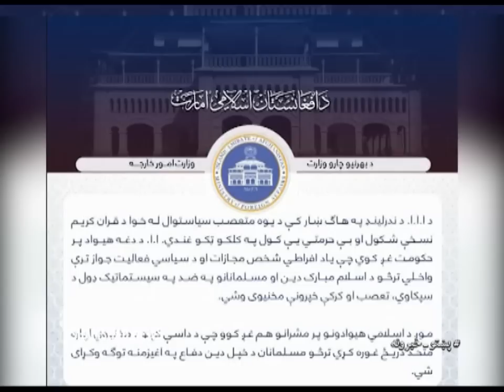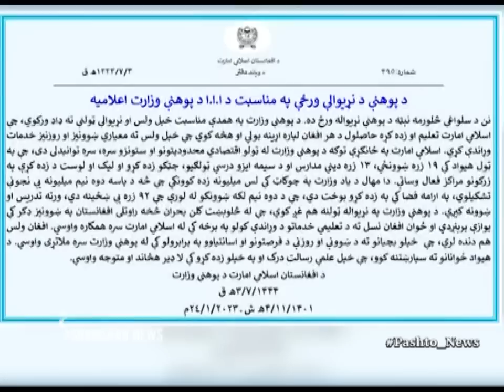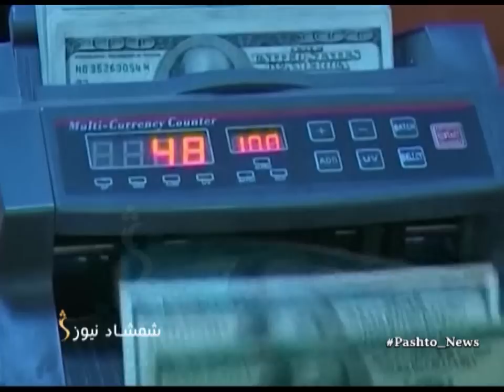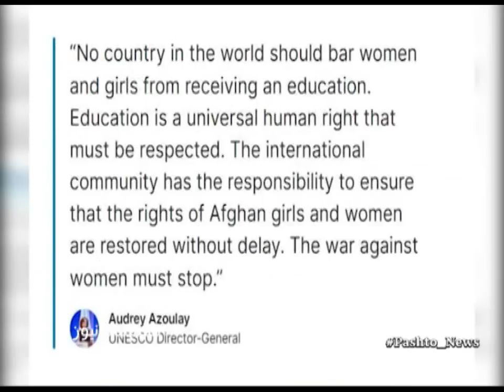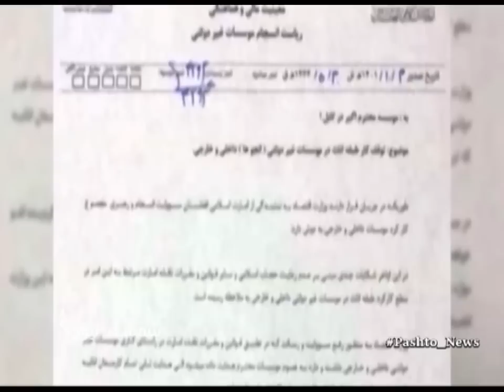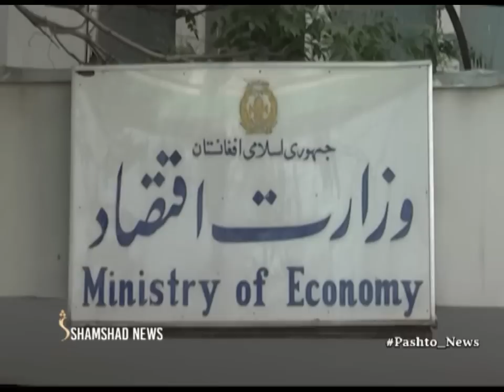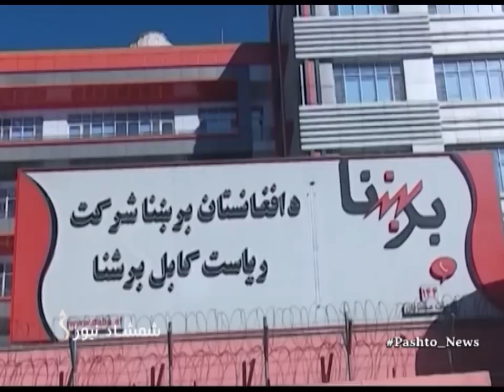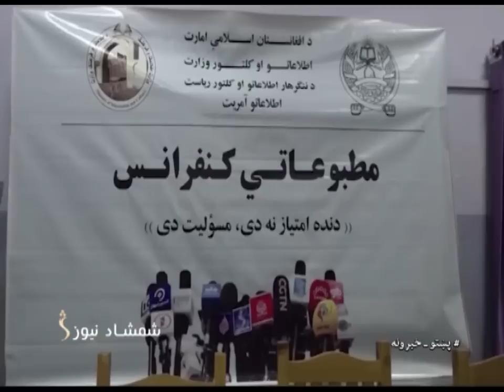Shamshad News 2 PM News - 25/01/2023 - د شمشاد نیوز د دوو بجو خبري ټولګه